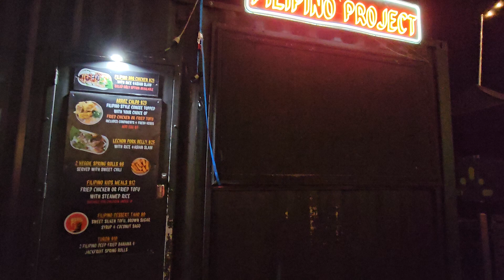The Filipino Project, The Fairy Floss and so much more | Illuminate Adelaide #2024